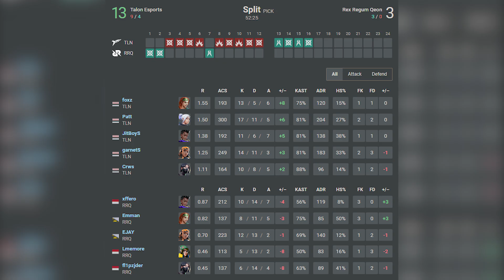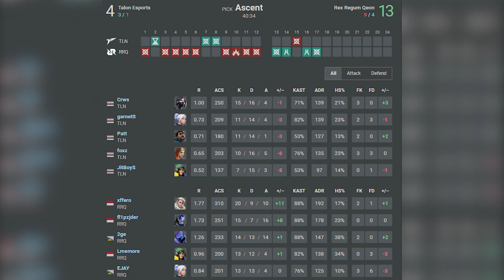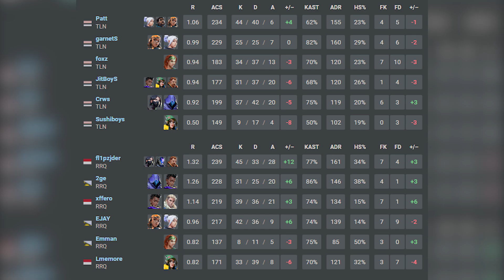RRQ COMEBACK!! RRQ vs Talon Esports - HIGHLIGHTS | VALORANT Champions 2023 : Pacific League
🔹Rex Regum Qeon
1. Emman
2. EJAY
3. Xffero
4. fl1pzjder
5. Lmemore

🔹Talon Esports
1. Crws
2. foxz
3. sushiboys
4. garnetS
5. JitboyS